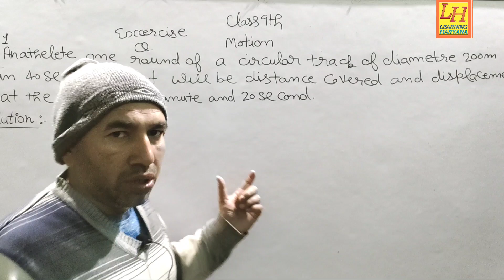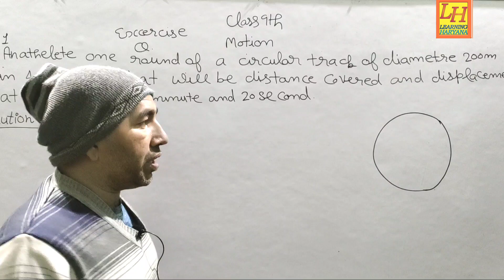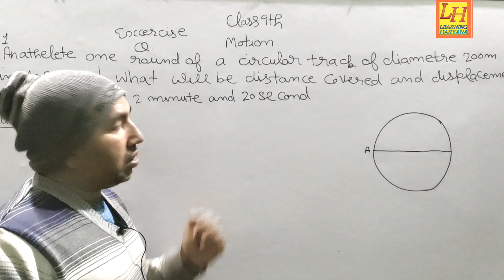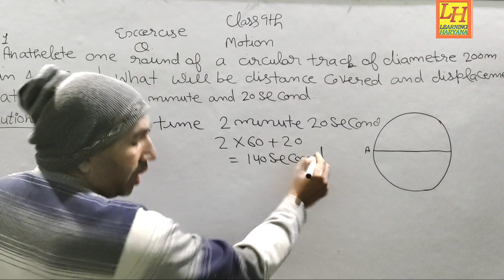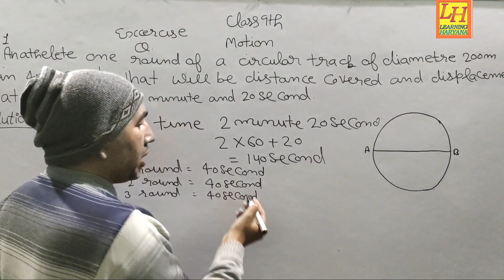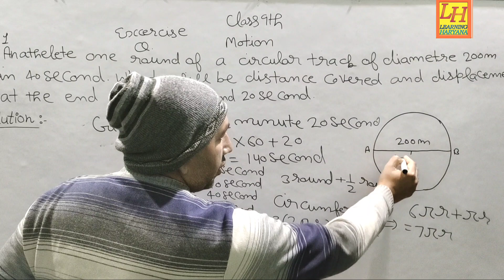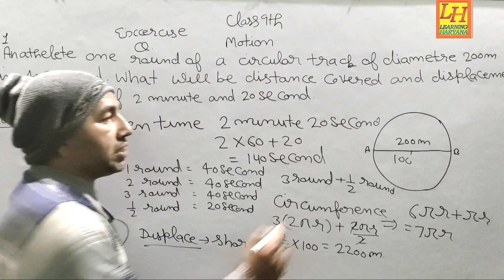Back exercises । class 9th।। chapter 08।।Motion।। questions 01।।NCERT SOLUTIONS CBSE।।